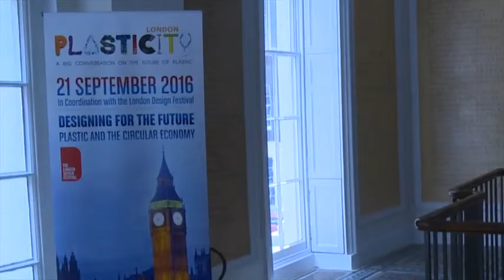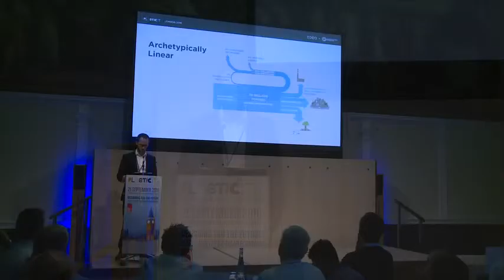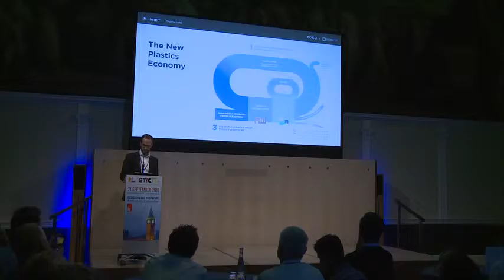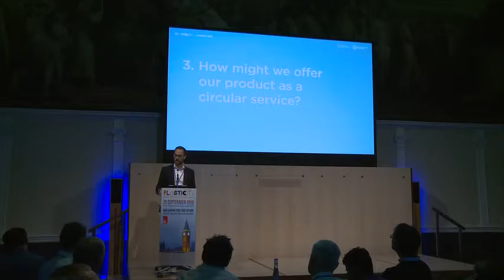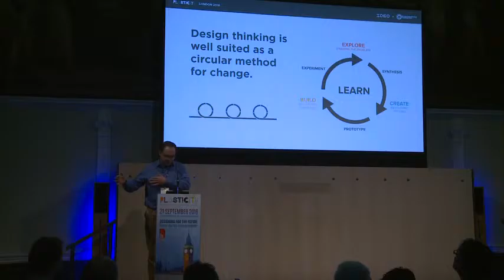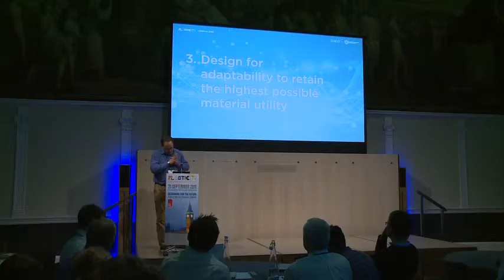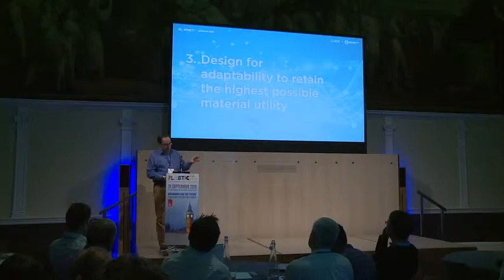Chris Grantham - IDEO, and Simon Widmer - Ellen MacArthur Foundation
"C SCHOOL: ADDRESSING DESIGN CHALLENGES TOWARDS THE NEW PLASTICS ECONOMY" - CHRIS GRANTHAM – CIRCULAR ECONOMY PORTFOLIO DIRECTOR – IDEO, and SIMON WIDMER – PROJECT MANAGER, CIRCULAR DESIGN, ELLEN MACARTHUR FOUNDATION at the Plasticity Forum in London, September 21, 2016.